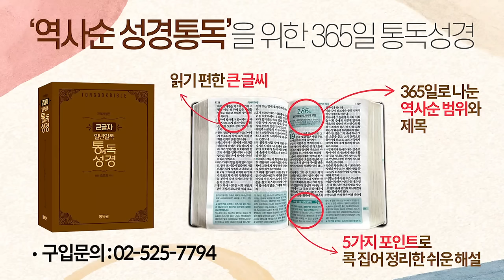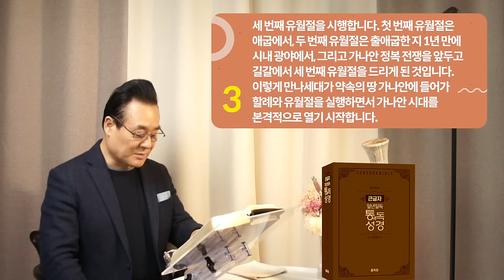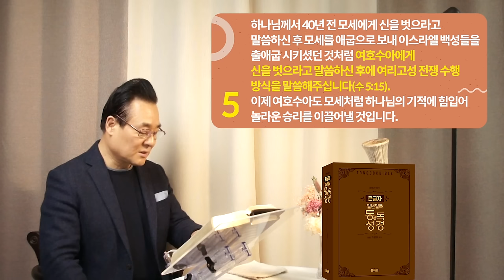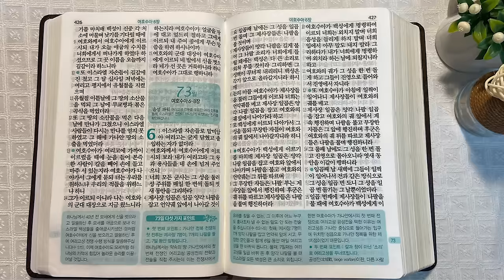역사순 통독성경 72일 | 홍해의 기적은 지팡이로, 요단강의 기적은 언약궤로 시작합니다 | 여호수아 3~5장 | 세계적인 신학자 통박사 조병호의 성경통독